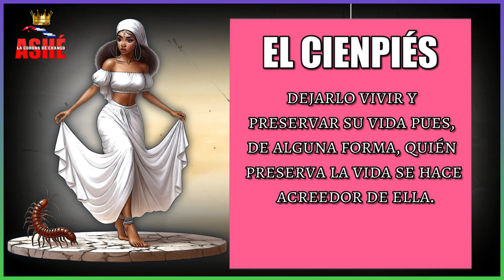El Mensaje del Cienpiés que te Hará Reconsiderar Todo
Descubre el Poderoso Mensaje que este Cienpiés te Trae
Uno de los insectos más curiosos de la Naturaleza es el ciempiés, tiene un significado espiritual muy llamativo y puede implicar también grandes mensajes para quien recibe su visita, todo depende de la situación y el lugar de esta aparición, por eso rapidamente comenzamos con el desarrollo de este tema.
lo primero es tener cuidado pues suelen ser venenosos y algo agresivos defendiendo su territorio o conquistando espacios desconocidos.
¡NO TE LO PIERDAS! @onichango68